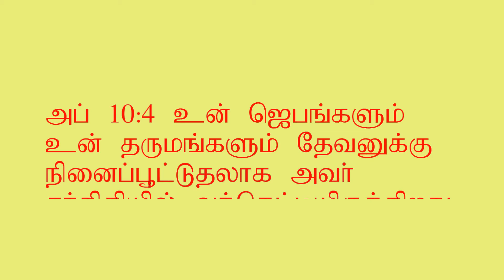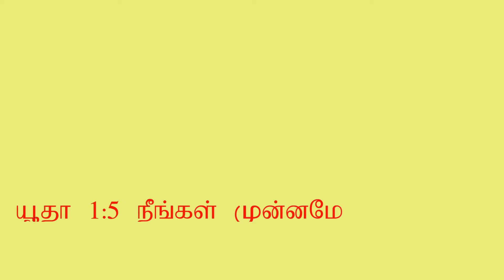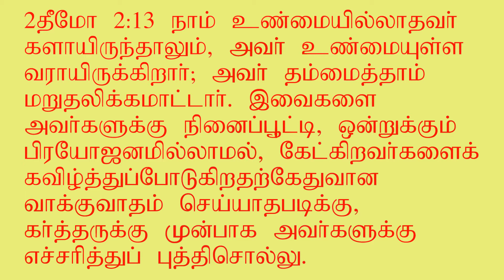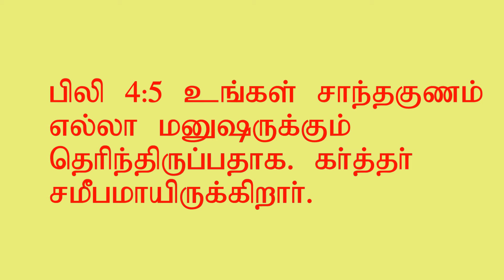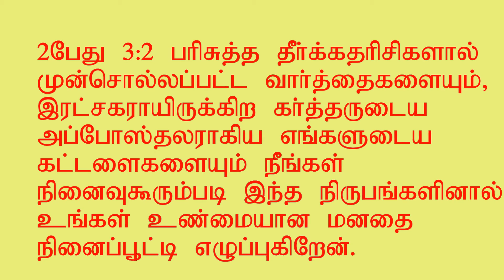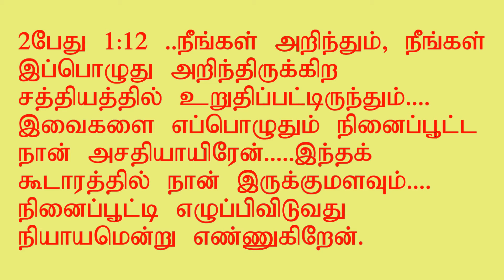Memorial before God and us